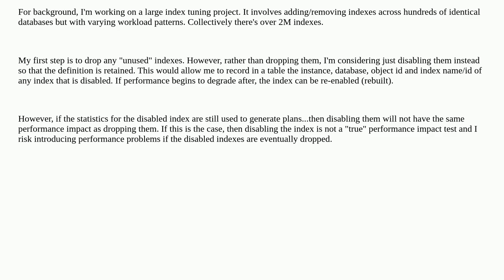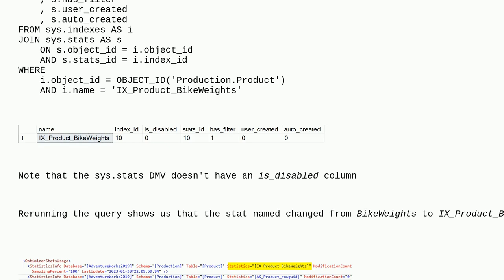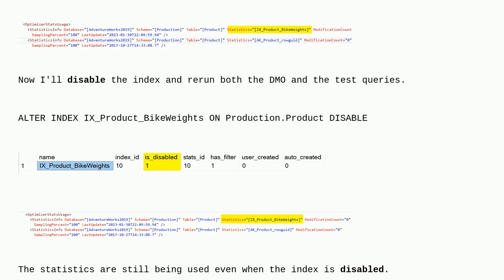If you disable a non-clustered index, are the statistics still used?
A special thanks goes out to the community

  sql-server-2017 sql-server index